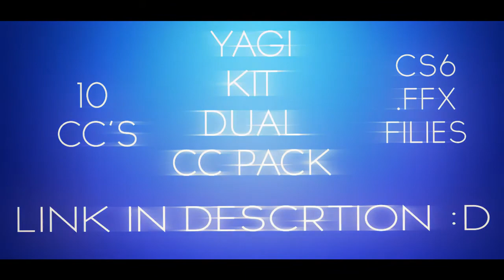Yagi Kit Dual CC Pack!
im soooo sorry for inactivity, havent had ANY motivation to edit but now im getting back into it. so for me being so inactive heres a dual cc pack with kit c:
10 sick cc's 5 from each of us
kit